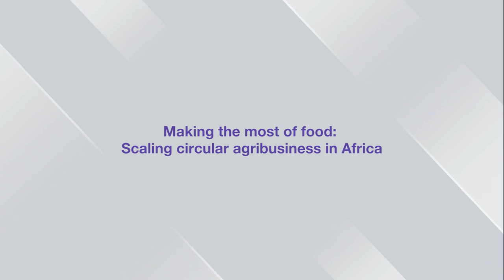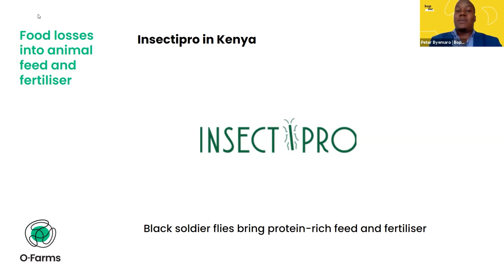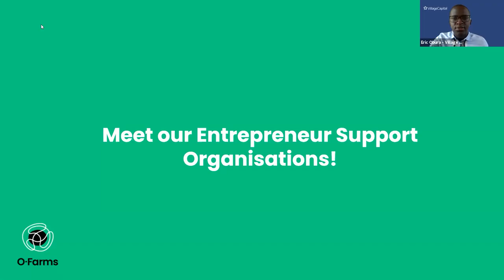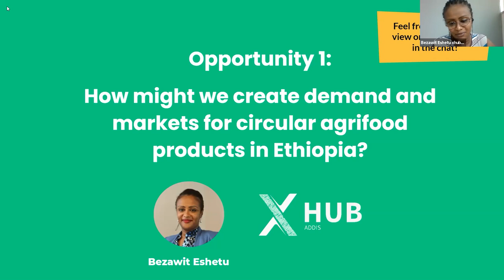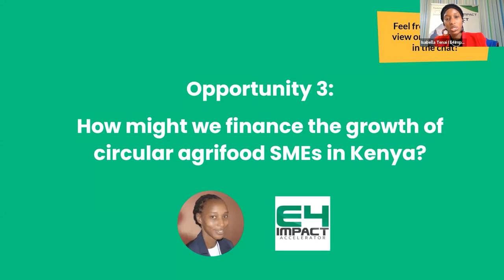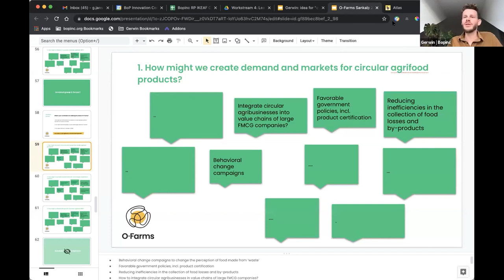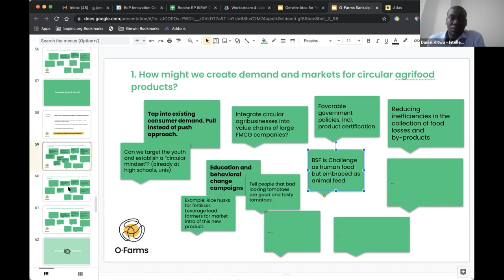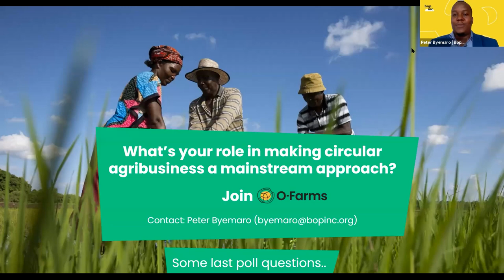Making the Most of Food: Scaling circular agribusiness in Africa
By 2050, the Earth’s population will increase by two billion. How will we sustainably feed a growing population without depleting the planet’s resources? We must make the most of food and the resources required to produce it.

Circular agriculture is an important approach to building a more sustainable food system. We need disruptive, innovative and impact-driven companies to provide circular solutions in agricultural markets and supply chains, and to find ways to make these changes affordable and achievable.

In this exploratory and engaging session, participants will be introduced to O-Farms, a bold, new initiative focused entirely on making circularity a mainstream approach in the East-African agrifood sector. Participants can expect a creative and highly participatory session, delving into the barriers and opportunities for going circular. While also being inspired by the stories of SMEs already leading the way. From one, harnessing organic waste and insects to produce animal feed. To another, turning cashew nut by-products into delicious juice and jams.

The session will conclude with parallel discussions on the role of different stakeholders, in helping to facilitate SMEs to transition from a linear to a circular food system. Not only will participants gain valuable insights on this innovative approach, but also the opportunity to connect, and exchange ideas with relevant actors from across the ecosystem.

Please note: To ensure we have an insightful session with representation from across the industry, we may need to limit session attendance. For this reason, each registration request will be confirmed in lead up to the event.